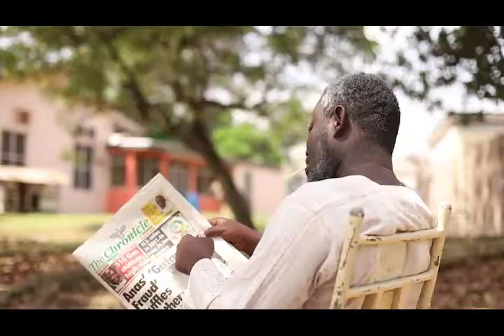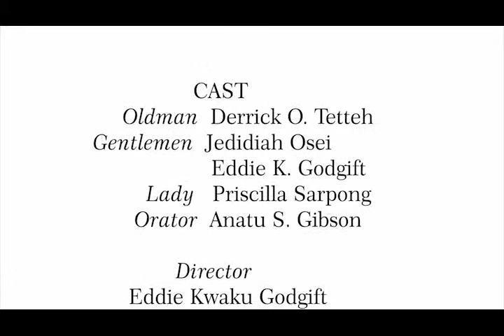Greeting (A Ghanaian Culture) - Official Video (2019) by Intellectuals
Greeting (A Ghanaian Culture) Full Video